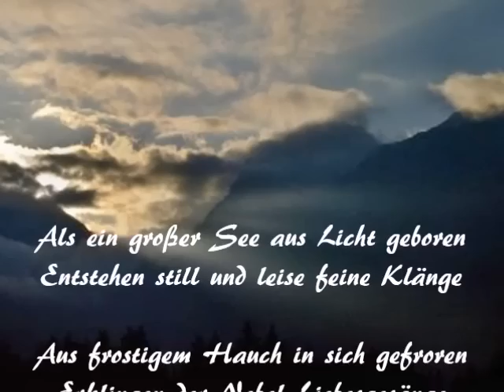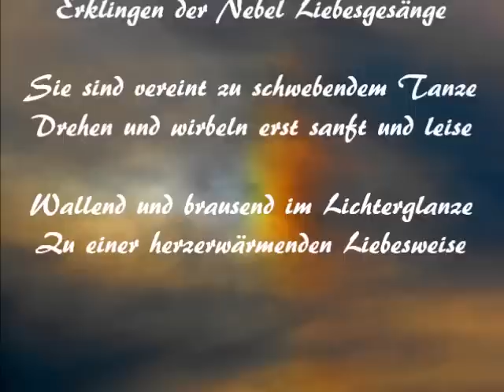POESIE + LYRIK Tanz der Zwischenwelten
Lyrik und Fotografie:
© Hans-Peter Zürcher

Eine Gemeinschaftsproduktion mit der Musikerin Elena Denisenko
A co-production with the musician Elena Denisenko

Tanz der Zwischenwelten

Als ein großer See aus Licht geboren
Entstehen still und leise feine Klänge

Aus frostigem Hauch in sich gefroren
Erklingen der Nebel Liebesgesänge

Sie sind vereint zu schwebendem Tanze
Drehen und wirbeln erst sanft und leise

Wallend und brausend im Lichterglanze
Zu einer herzerwärmenden Liebesweise

© Hans-Peter Zürcher

Dance of the intermediate worlds

As a large lake born from light
Emergence quietly subtle sounds

From frosty breath frozen in itself
Sounding of fog Love Songs

They are united to the floating punch
Twirl and whirl until smooth and quiet

Undulating and roaring in the splendor of lights
To a heartwarming love fashion

© Hans-Peter Zürcher

Komposition:
"Случайный вальс" М. Фрадкин (1914—1990)

Спасибо вам большое за этот великий музыки дорогой друг Елена!
Thank you very much for this great music my dear friend Elena!